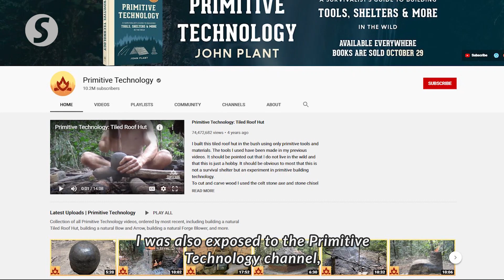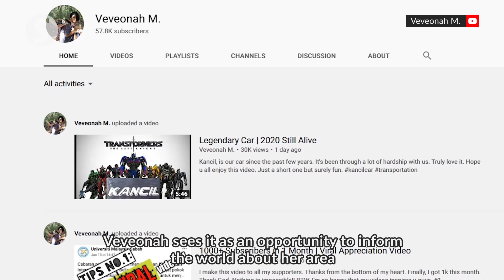Treetop student Veveonah keeps her feet on the ground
Despite her new-found Internet fame, 18-year-old Universiti Malaysia Sabah (UMS) student Veveonah Mosibin is keeping her feet on the ground.

She told The Star that she hopes to use her YouTube channel to raise awareness and help her community in Pitas, Sabah.